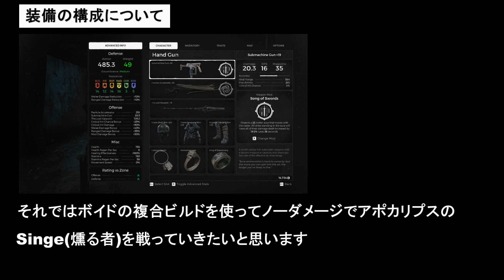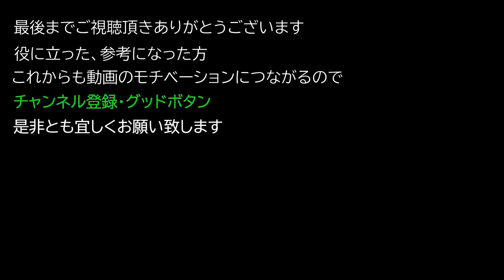【レムナント：フロム・ジ・アッシュ】ボイド複合 『パーティクルアクセラレーター』を使ったビルド 解説【REMNANT FROM THE AHES】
ボイド複合 『パーティクルアクセラレーター』を使ったビルド 解説